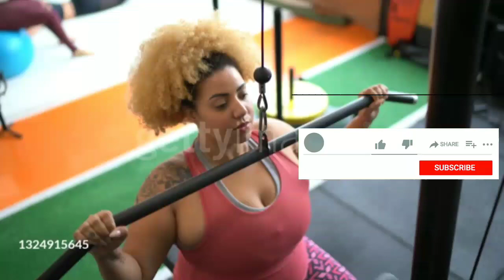lets shed some weight to be model with plus size sexy curvy with stiff shoulders